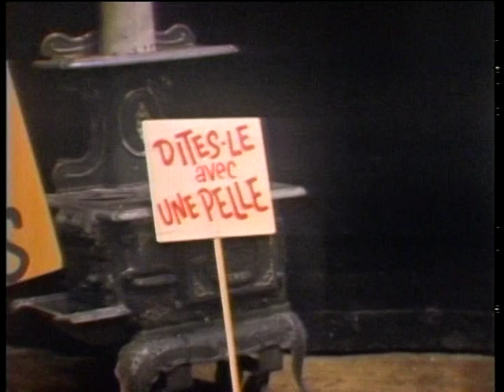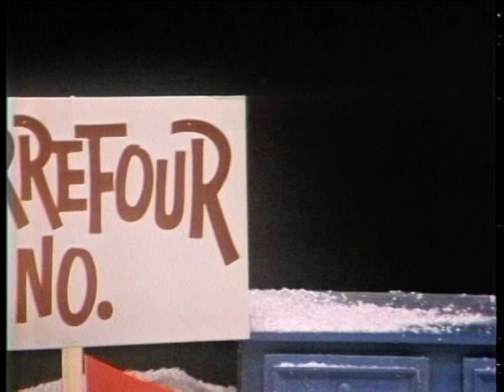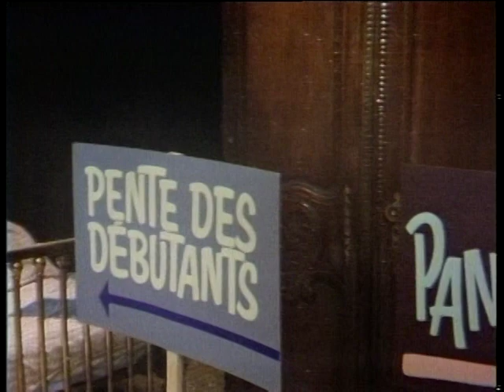Sol et Gobelet - Un jeudi 4 mars